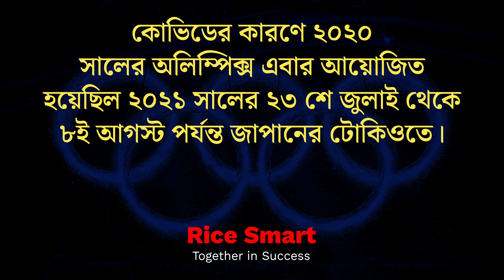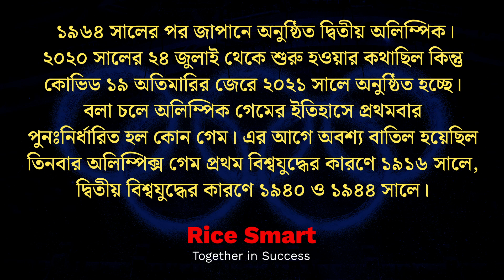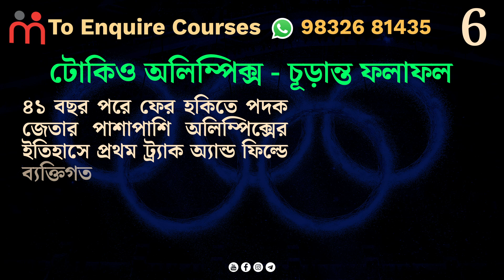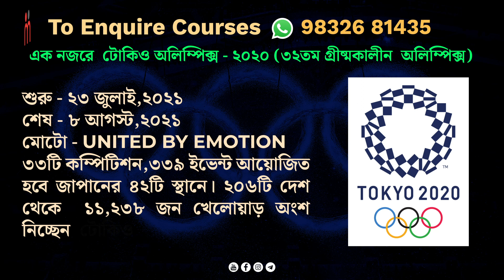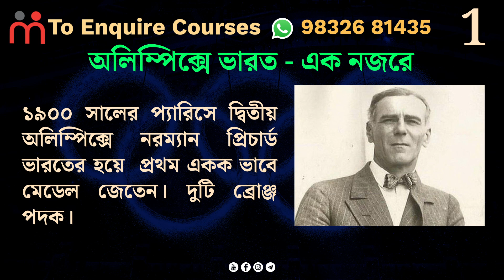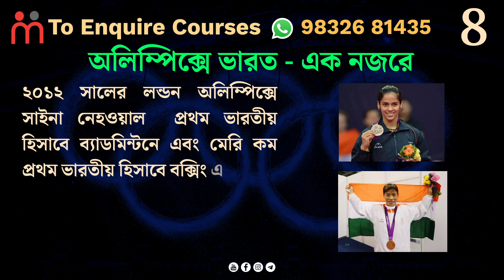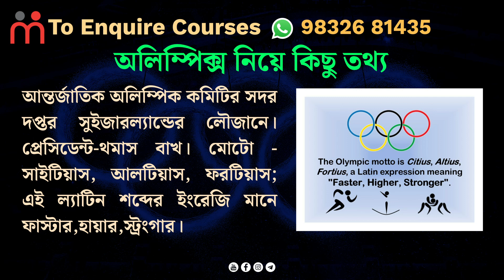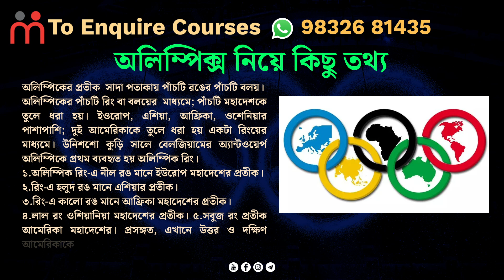Tokyo Olympics 2020 | Important Points | India's Performance | Sports Current Affairs |Aditi Ghoshal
এই ভিডিওটিতে অলিম্পিক্স ২০২০ নিয়ে যাবতীয় তথ্য তুলে ধরা হল। ভারতের পারফর্মেন্স, অলিম্পিক্সের ইতিহাস, পূর্বে ভারতের রেকর্ড এইগুলি কভার করে এই ভিডিওটি বানানো। মন দিয়ে ভিডিওটি দেখো কারণ এখান থেকে অনেক প্রশ্ন আগামী পরীক্ষাগুলিতে আসতে পারে।

 তোমরা ভিডিওটি দেখো এবং কমেন্ট করে জানাও কেমন লাগলো।

আর লাইক আর শেয়ার অতি অবশ্যই করবে।
রাইস স্মার্ট কোর্সের সম্বন্ধে জানতে বা ভর্তি হতে চাইলে অতি অবশ্যই WhatsApp করো এই নম্বরে 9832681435